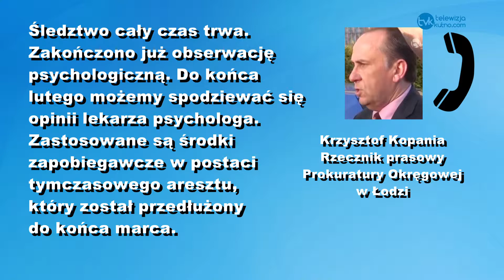Policjant odpowie za zabójstwo?